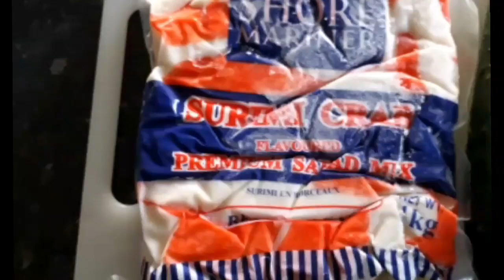HOW TO MAKE AN EASY CRABMEAT SALAD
What you need:

-Cucumber
-Frozen crabmeat
-already made slaw package
-real mayonnaise